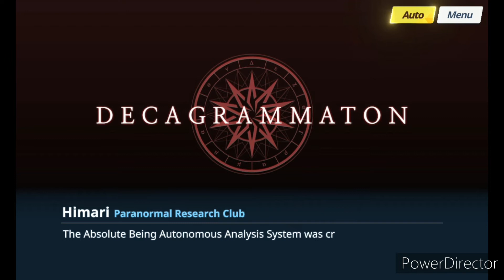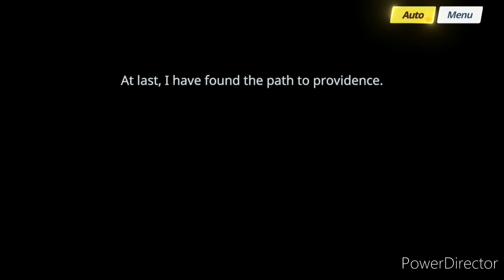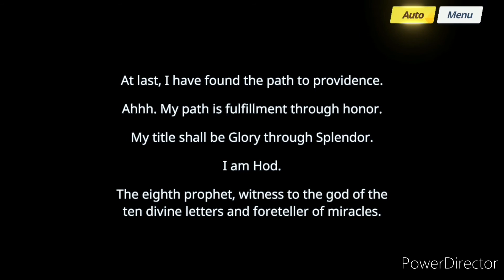Blue Archive Event: Decagrammaton Prologue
I founded the event of Decagrammaton and got prologue from Blue Archive.